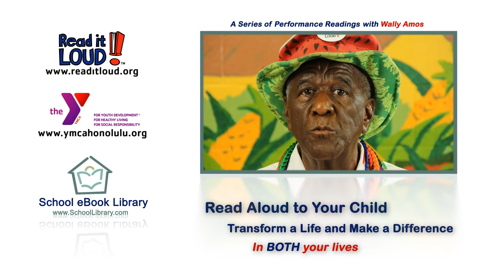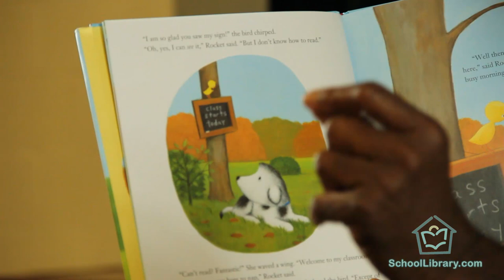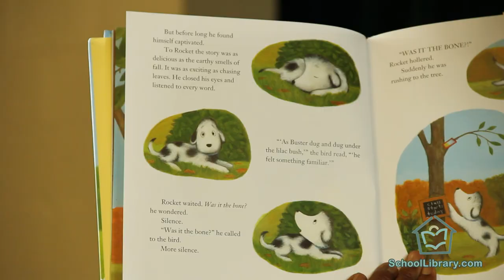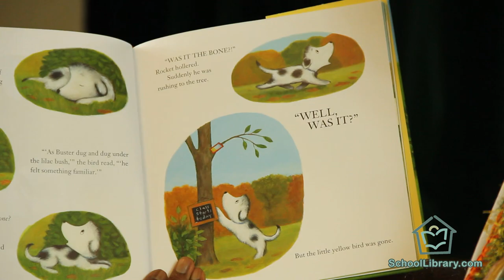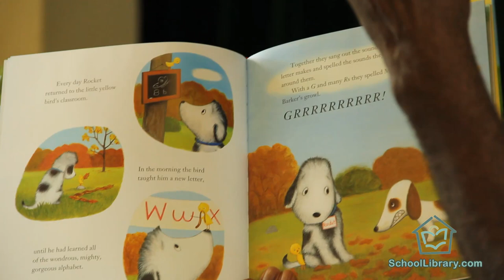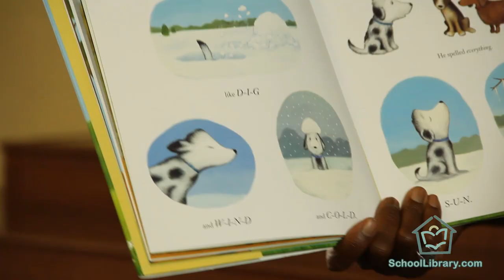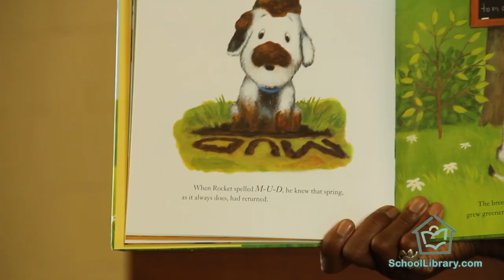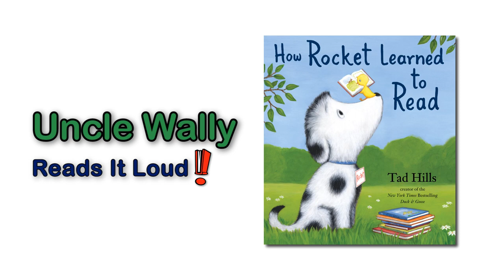How Rocket Learned to Read, by Tad Hills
The Read2gether Foundation presents a Wally Amos performance reading.

for more great books and videos.

Learn to read with this New York Times-bestselling picture book, starring an irresistible dog named Rocket and his teacher, a little yellow bird. Follow along as Rocket masters the alphabet, sounds out words, and finally . . . learns to read all on his own!